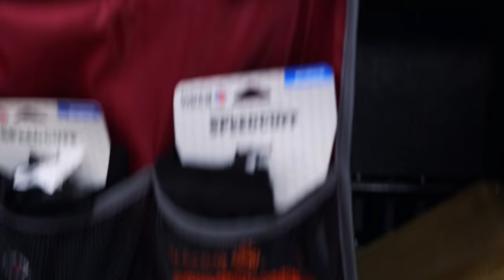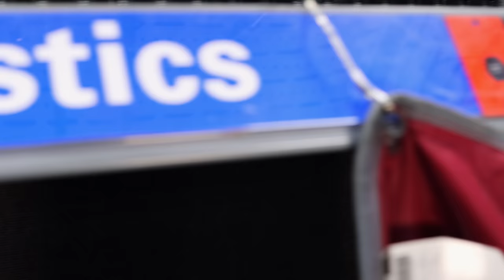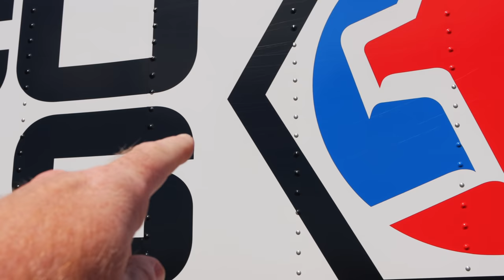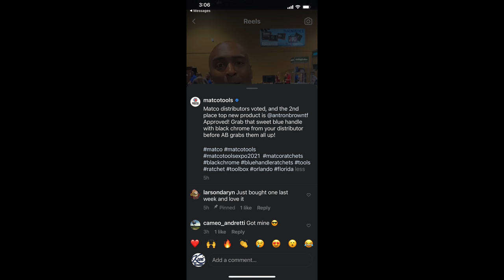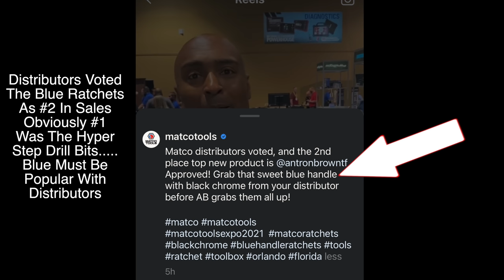Matco Tools Dropping A Best Selling Tool? Wait Until You Hear Why! Expo Rumors Confirmed!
Matco Tools is considering dropping it's #2 best selling tool (their words not mine).  So why would Matco do away with something that sells so well and is voted for by it's distributors? JUST WAIT UNTIL YOU HEAR THE REASON WHY THEY ARE WANTING TO HIT THE BRAKES ON THIS TOOL! We discuss it in this video, it's truly shocking. So you guys join in on this one and let us know how you feel and if you agree or disagree with someone in Matco doing away with this!

Koon Trucking
200 Davidson Dr.